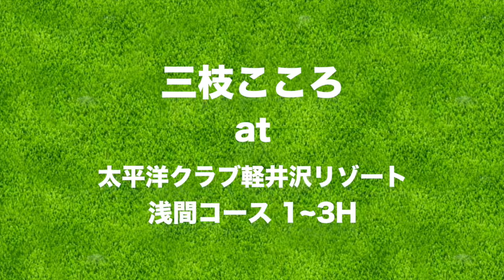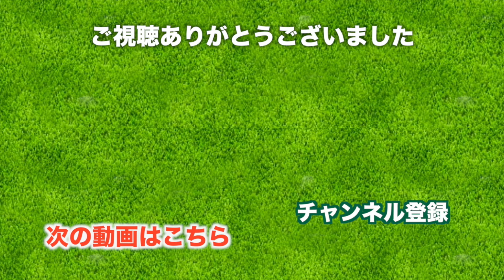きれいな紅葉を見つけた！【太平洋クラブ 軽井沢リゾート 浅間コース】[1-3H] 三枝こころ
♣今日の動画
太平洋クラブ 軽井沢リゾートでのゴルフのラウンド動画です。

前回に続き、わたし三枝こころのラウンドを自分で解説するスタイルでの動画になります。
浅間コース、バックティー(太平洋クラブは黒ティー)でのラウンドです。

標高1300mの高原ゴルフは、ボールの飛距離が出ると言われます。
「太平洋の軽井沢は良いスコアがでやすい」とも聞くので楽しみです。

1H 367yds PAR4
後半開始、INスタートなので午後は1番から。
テンプラとはボールの弾道が想定より上に飛んでいくことで、テンプラを揚げる(上げる)ところから来た言葉だと思います。

2H 427yds PAR4
ティーショットの際、左に池があると気になってしまいます。
ホールにある木がとてもきれいな紅葉になっていたので、立ち止まって撮影しました。
昨日からですが、まだこのコースのグリーンをつかめていません。12フィートは相当な速さです。

3H 203yds PAR3
こちらのショートコースもドライバーで打っていきます。
体で打ったアプローチがうまくいって良かった。

まだまだ折り返しです。
バックティーでもなんとか90を切れるといいな。

♣本日のゴルフ場: 太平洋クラブ 軽井沢リゾート 浅間コース